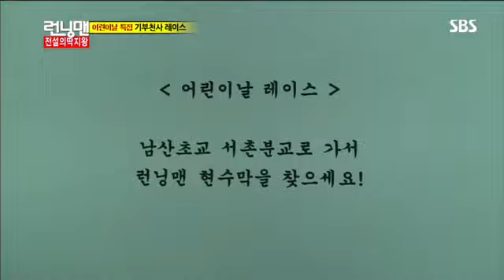런닝맨 차인표,리키김,서장훈 #12